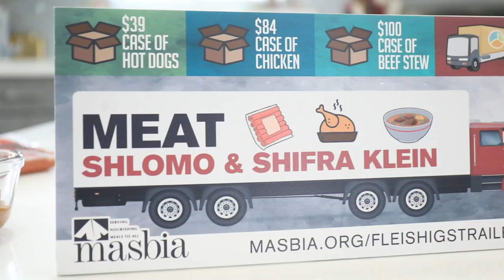Sponsor Meat For Masbia - Let's Fill a Trailer Together and Get Subscription to Fleishigs Magazine